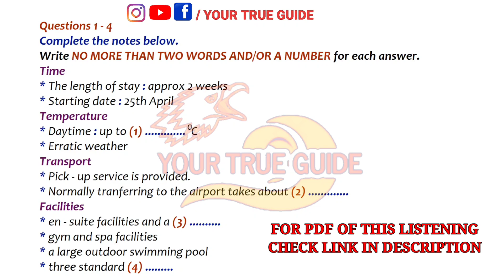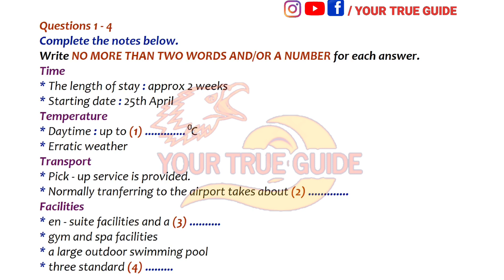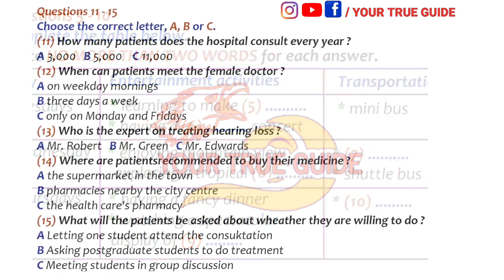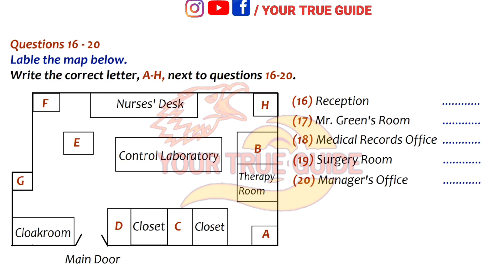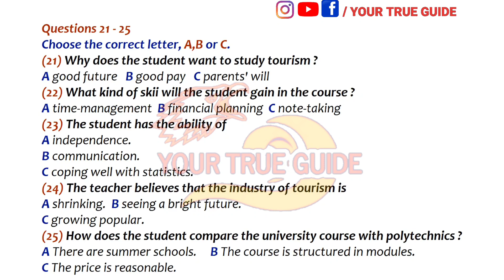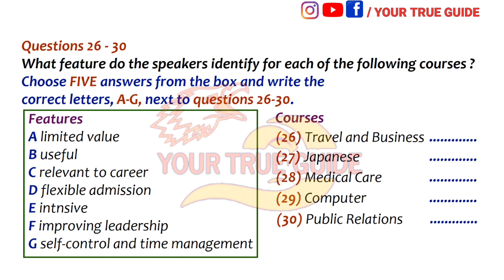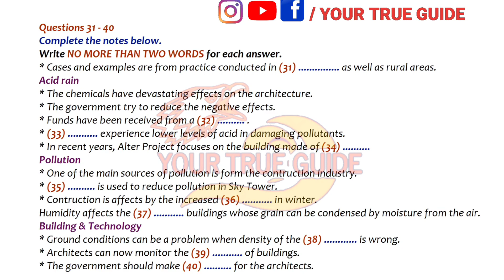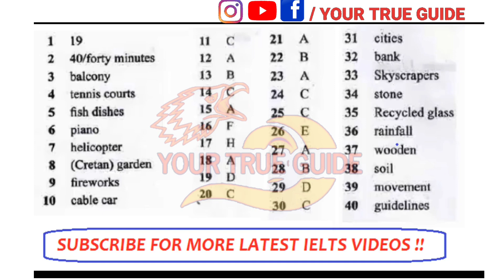REAL PAST IELTS LISTENING TEST WITH ANSWERS 2021 | TEST 628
TEST 628

ielts listening about education,
ielts listening for general training,
ielts listening for academic,
ielts listening for beginners 2021,
ielts listening with mcq and map,
ielts listening with mcqs,
ielts listening with yashal,
ielts listening without answers